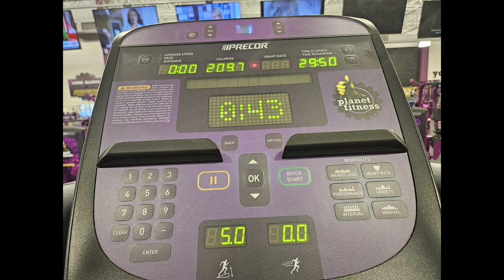trying to lose weight ain't no joke, idk if I can keep doing this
Losing weight can be tough, but with the right mindset and strategies, you can achieve your goals. Watch this video for some tips on how to make the journey a little easier.